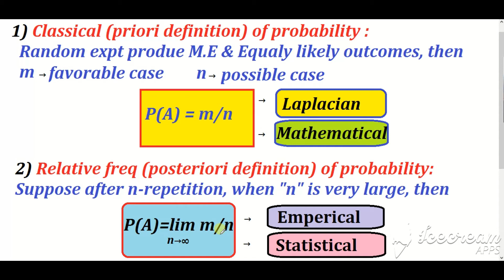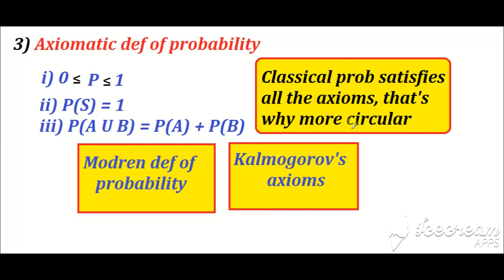#16: Priori, Posteriori & Axiomatic probability 😳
In this video, i have elucidated all the three types of probability in turn with summarized discussions..i do expect you will utalise my effort